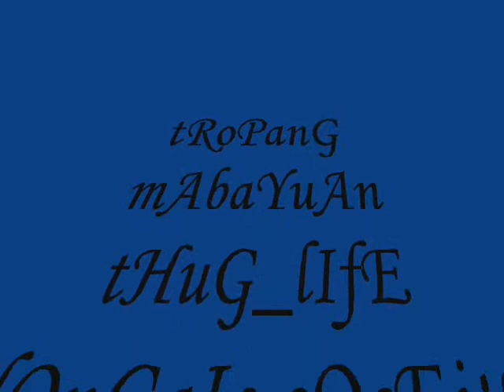gimme 20 dollars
uala.lng.!